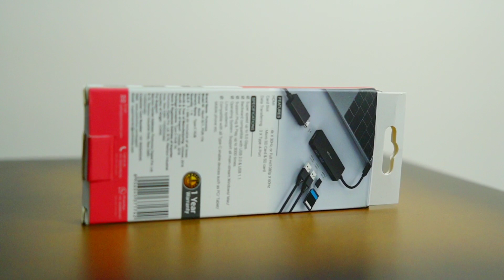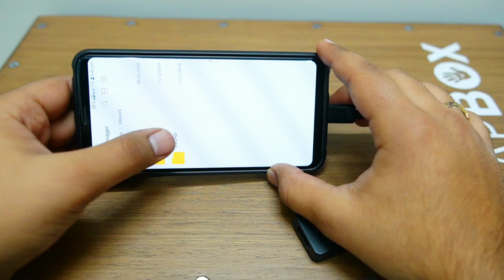Best Card Reader Under 2000rs | Portronics Mport 5C1